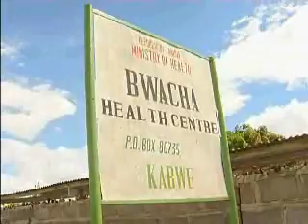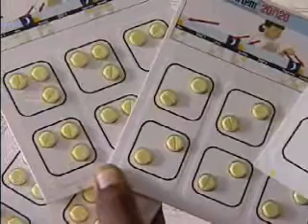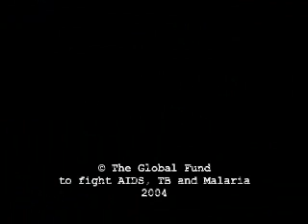ACT in Zambia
Roll Back Malaria: Artemisinin combination therapy in the Zambia